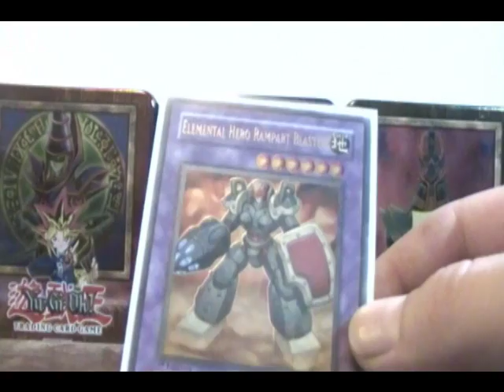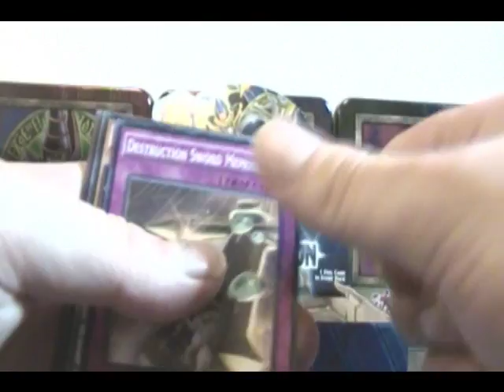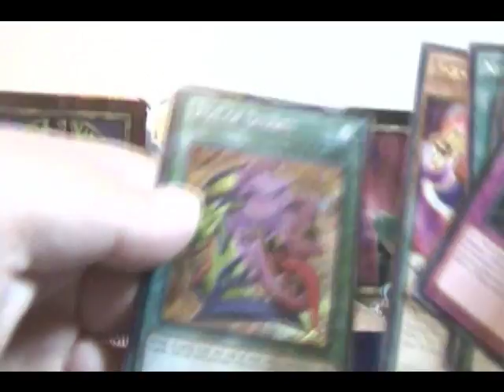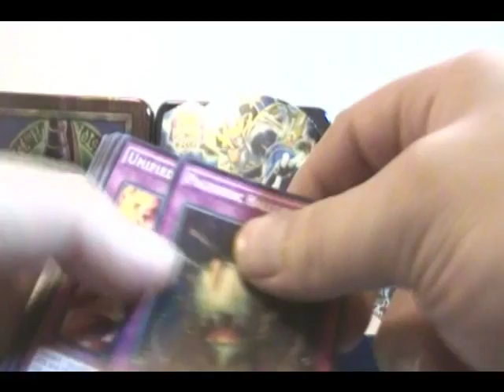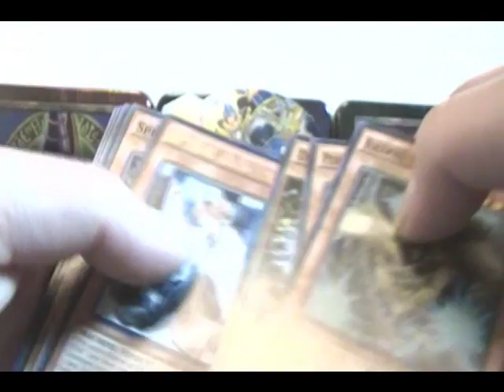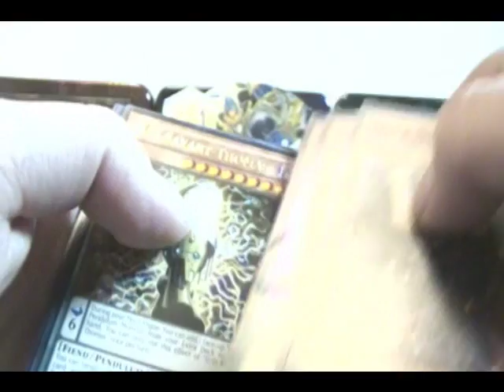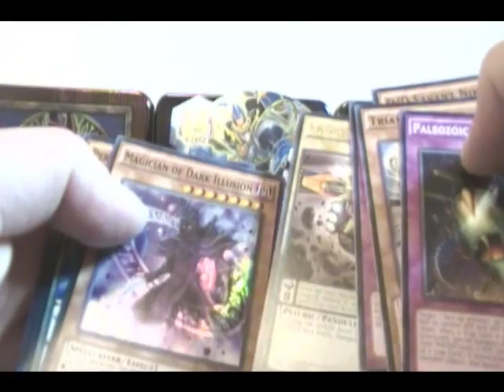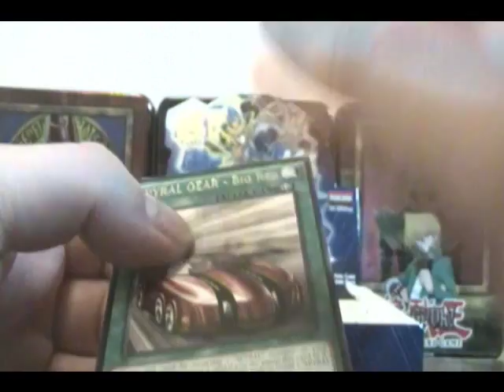The Dark Illusion Box Opening Part III - Desire for Pot of Desires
What is up folks? I return again, with another box of The Dark Illusion. I am in desperation, searching for Pot of Desires. I want, I mean, I need that card. I crack open a beer, get interrupted by a phone call, I tear open the box, and I search for the pot. Do I get it? Who is calling me? What weird off hand comments will I have to say this time? Find and more in this exciting video! Please enjoy!

He does a great job posting videos about his opinions on the latest movies. Check out his videos, give him a like, give a subscription, and a hell yeah!